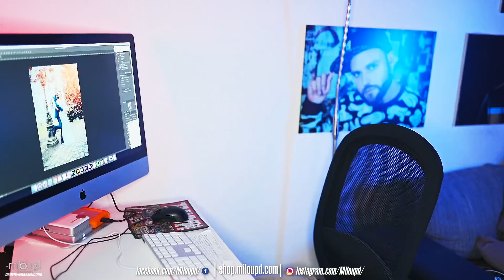Entdecke die BenQ Screenbar: Eine Lampe mit Superkräften!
Die BenQ ScreenBar ist eine "Schreibtischlampe" die du am Bildschirm deines PC's, Mac's, Lappi oder Macbook befestigen kannst. Dank der Optionen die Screenbar von warm auf weiss (Tageslicht) zu stellen, ist sie nicht nur als Arbeitslicht nutzbar. Du kannst sie sogar als Videoleuchte/Videolicht nutzen und sie zusätzlich für Langzeitbelichtung einsetzen.

IM VIDEO WIRD BENUTZT:
✗ Canon 6D
✗ Canon 50mm f1.8
✗ Sennheiser EW 112p G3-PLAN
✗ Amazon Basic Stativ
✗ SanDisk Extreme PRO 128 GB SDXC